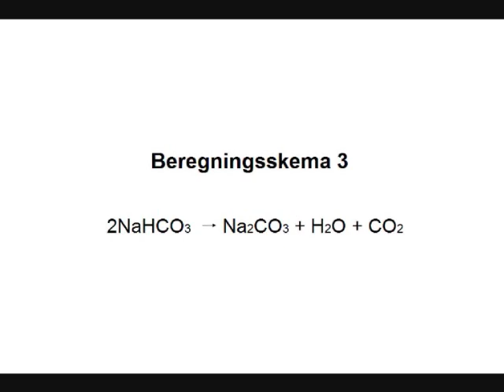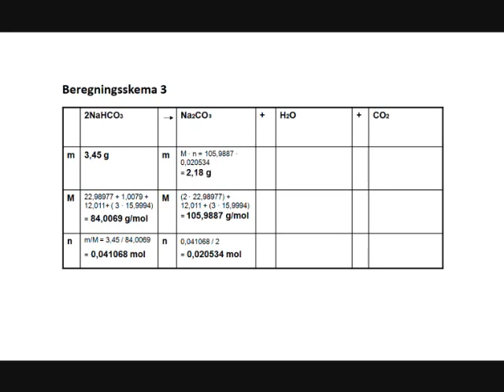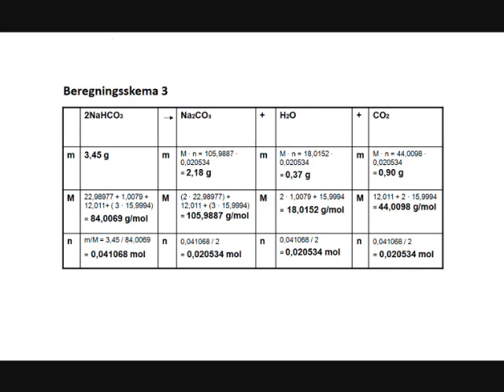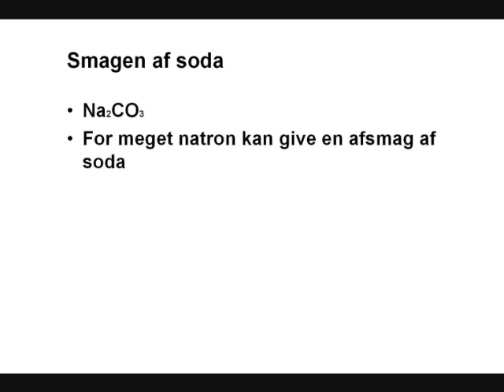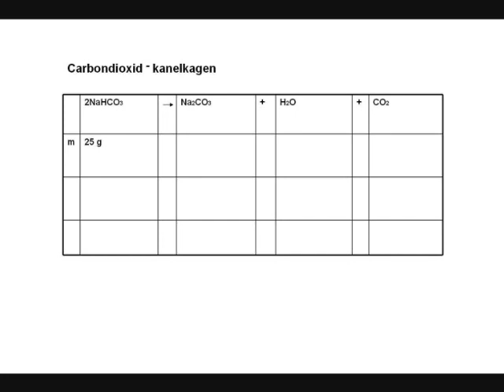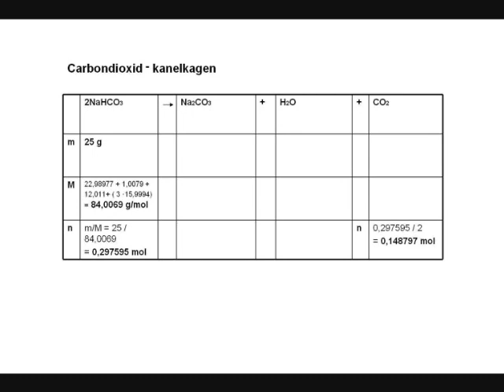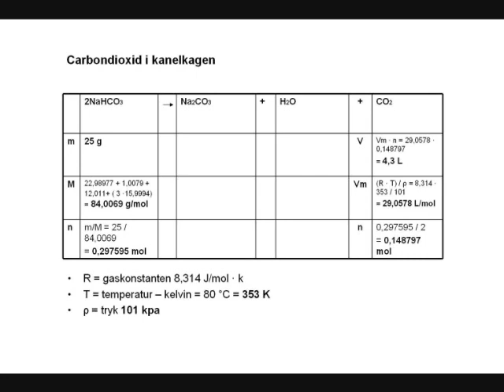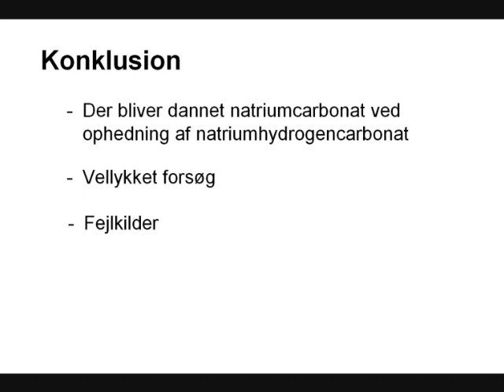ophedning af natriumhydrogencarbonat - del2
kemi video